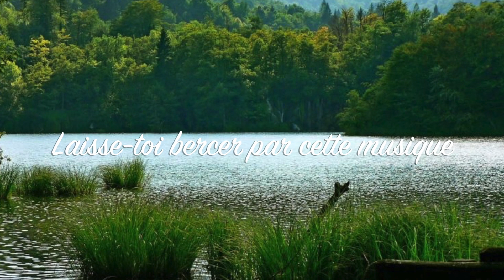Chant lumière intuitif